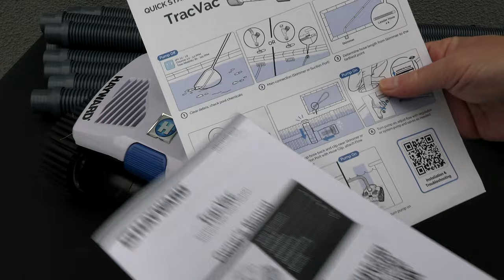Hayward TracVac Automatic Suction Pool Cleaner with Amazing Wall Climbing Ability!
The Hayward TracVac is Haywards first new suction side cleaner in several years. I think it is their first new suction side cleaner in decades if you are not counting the fact they purchased the rights to the Hayward Aquanaut and it did not technically come in-house.

The TracVac is a combination of the Hayward Aquanaut with of course some new patented technology. You will find the gearing and cam similar to the Aquanaut but then things diverge considerably. The tank tracks, turbine, and overall body of the cleaner are all original.

In testing what I like about this cleaner is how well it scales the walls and main drains in a pool. Set at just 2600 RPM with the side port open to 75% the TracVac has no trouble climbing to the waterline. It is also amazingly balanced so it will scale the walls at different angles and with the hose float set at 20” it rights itself whenever it falls off the wall at an awkward angle.

If the gearing is anything like that of the Hayward Aquanaut this cleaner should last for years to come. The tracks also look very robust and the feel of this cleaner is very solid. It has an easy-to-open buckle in front so if anything gets jammed in the cleaner you can easily remove it. The turbine itself has large gaps between the vanes which should allow large debris to pass through easily.

It comes with 12-1 meter hoses so this is ideal for a small, medium, and large pool.

INGROUND POOL CLEANER: TracVac suction pool cleaner is suitable for inground pools with various finishes, including concrete (gunite), fiberglass, vinyl, and tile.

EASE OF USE:  Easy to assemble and lightweight design features a comfortable handle that makes this pool cleaner suitable for any owner.

POWERFUL PERFORMANCE:  Designed with rugged tracks to effortlessly maneuver over drains, ensuring comprehensive coverage from the floor to the wall and accessing hard-to-reach areas.

POOL SIZE: Guarantees a thorough cleaning experience for pools up to 20 x 40 ft.

INCLUDES: Hayward TracVac Automatic Suction Pool Cleaner, adjustable hose, and essential accessories such as a hose float, regulator valve, hose cone adapter, flow gauge, hose clip, and regulator valve cap.

YouTube Video Index – A list of all of my videos.
Shop at Leslie's: Leslie’s Pool Supplies has been do-it-yourselfers and pool trade professionals trusted partner since 1963, providing quality products and services to make pool care easy and solutions and expertise to do it right.